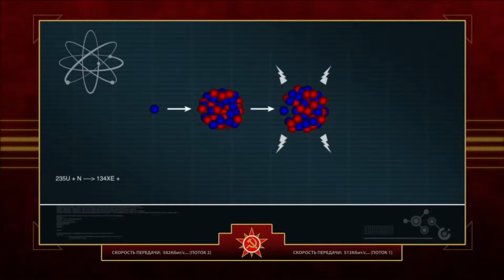Command and Conquer Red Alert 3 Corona Mod - Soviet Campaign 5 The Science of War Hard Difficulty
The graphics are so mesmerizing!